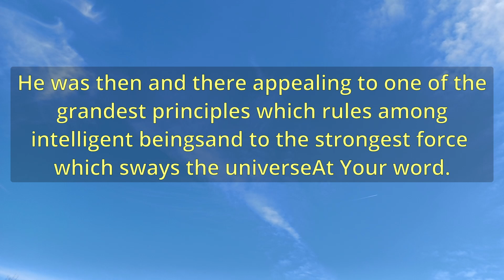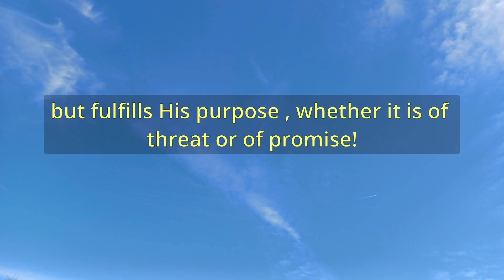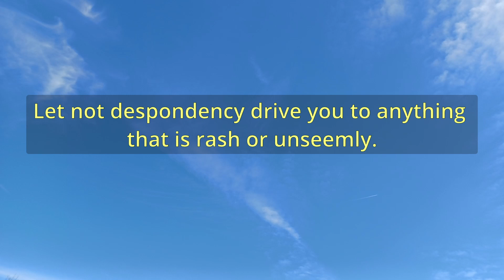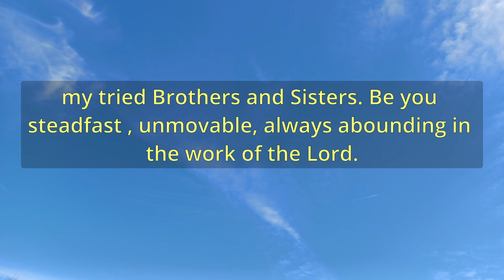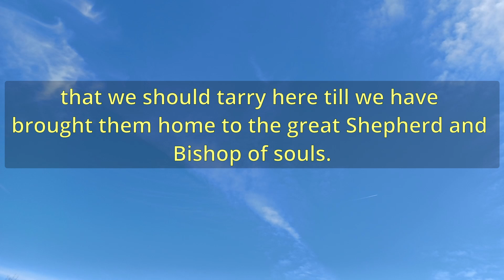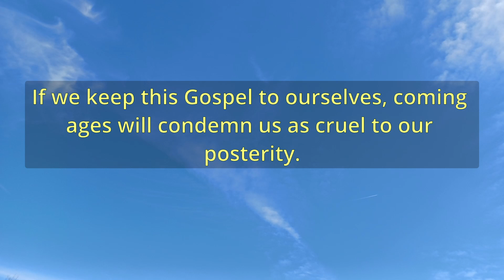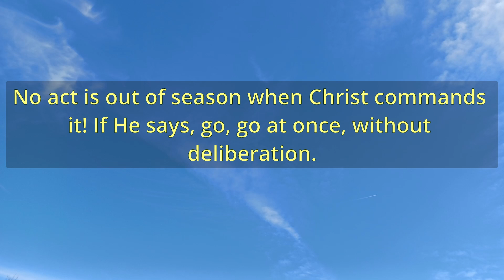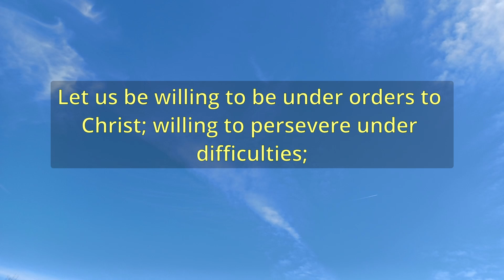"At Your Word" (A11654) - Charles Spurgeon Sermons